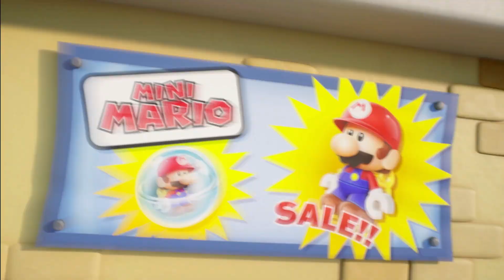Mario vs. Donkey Kong (Part 1) | World 1: Mario Toy Company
Part 1 of my Mario vs. Donkey Kong playthrough! It'd be greatly appreciated!